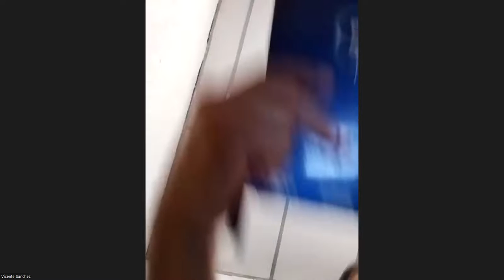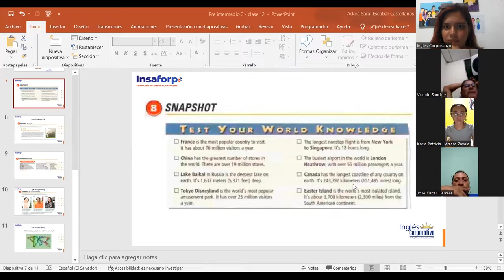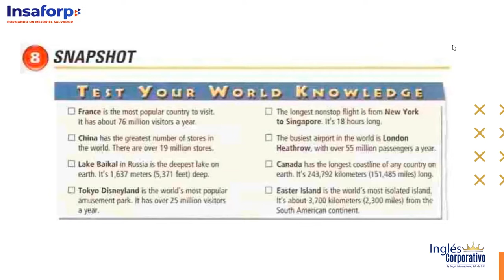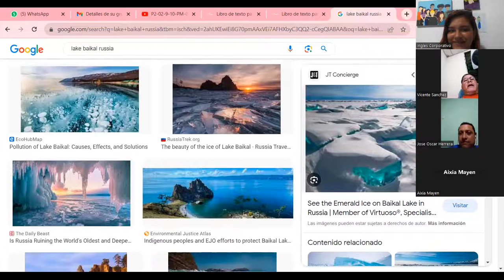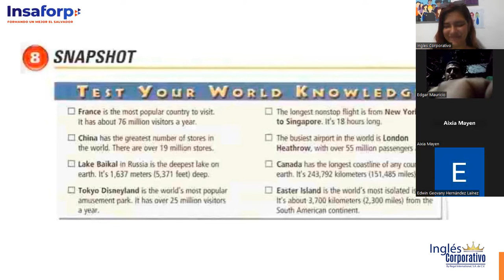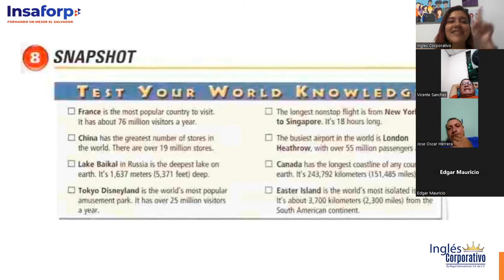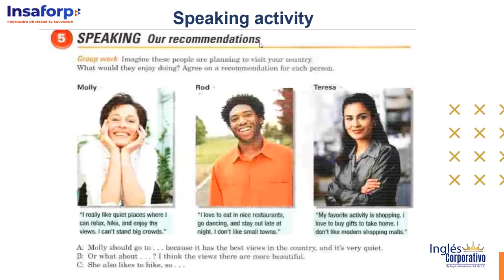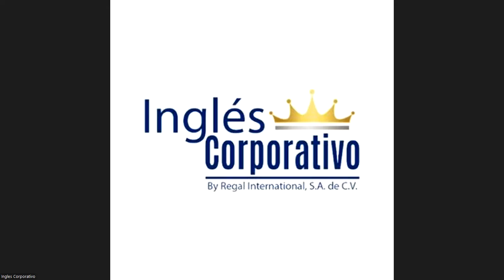Class 12 - 20/07/2023 - ESCOBAR CASTELLANOS - World knowledge